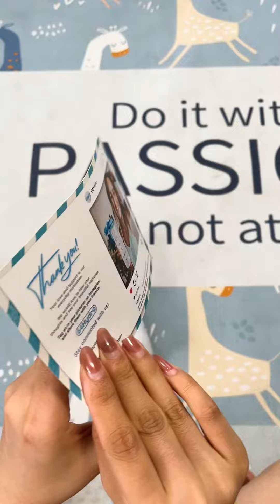64Hydro Hippie Wine Tumbler Cups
Brand : 64Hydro

Special Feature : Wineglasses, Stemless, Dishwasher Safe, Thermal

Capacity : 12 oz

Product Care Instructions : Machine Wash

- Production Time: All orders are processed within 2 - 3 business days.
- Processing Time: It takes 2 - 3 days to ship your order to our warehouse, put your name and address on it and ship out.
- Shipping Time: You will receive your order anywhere from 7 - 12 business days (depending on the shipping method you chose) from the date that it is shipped out, not the date the order is placed.
- Return & Exchange: A full-refund of your purchase! Absolutely risk-free, no question asked. In case of defective or damaged goods, we will send a replacement to you (No any extra fee) within 30 days since your purchase.
- Tracking Number: When available, we will send you the tracking number with the confirmation email so that you can track the package online.
- Worldwide Shipping Available: At 64Hydro, we ships products to over 100 countries worldwide.
- Shipping rates and fees may vary depending on your country or region.